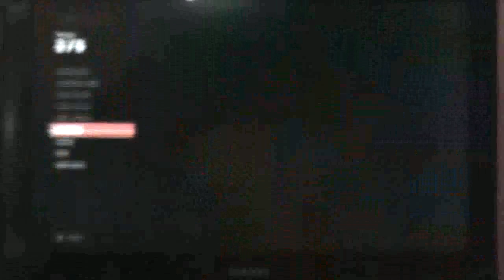Forza 3 Catalunya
Corrida completa em Catalunya com Alfa Romeu